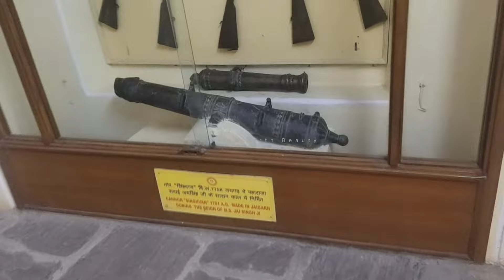Jaigarh जयगढ़ Fort Jaipur - Rajasthan- दुनिया की सबसे बड़ी जयबाण तोप और अरबो के ख़ज़ाने वाला किला...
Jaigarh Fort is situated on the promontory called the Cheel ka Teela (Hill of Eagles) of the Aravalli range, it overlooks the Amer Fort and the Maota Lake, near Amer in Jaipur, Rajasthan, India. The fort was built by Sawai Jai Singh in 1726 to protect the Amer Fort and its palace complex and was named after him.

The fort, rugged and similar in structural design to the Amer Fort, is also known as Victory Fort. It has a length of 3 kilometres (1.9 mi) along the north–south direction and a width of 1 kilometre (0.62 mi). The fort features a cannon named "Jaivana" (Jaivana Cannon), which was manufactured in the fort precincts and was then the world's largest cannon on wheels. Jaigarh Fort and Amer Fort are connected by subterranean passages and considered as one complex.

जयगढ़ दुर्ग (राजस्थानी: जयगढ़ क़िला) भारत के पश्चिमी राज्य राजस्थान की राजधानी जयपुर में अरावली पर्वतमाला में चील का टीला (ईगल की पहाड़ी) पर आमेर दुर्ग एवं मावता झील के ऊपरी ओर बना किला है।

इस दुर्ग का निर्माण जय सिंह द्वितीय ने १६६७ ई. में आमेर दुर्ग एवं महल परिसर की सुरक्षा हेतु करवाया था और इसका नाम उन्हीं के नाम पर रखा गया है। जयगढ़ दुर्ग को जीत का किला भी कहा जाता है। यह दुर्ग आमेर में स्थित है, जयपुर शहर सीमा मे यह किला १७२६ में बनकर तैयार हुआ था। यहाँ पर विश्व की सबसे बड़ी तोप रखी हुई है।

Jaigarh fort jaipur Rajasthan
Jaigarh javana Cannon
Jaivana top
Jaiban top
Jaiban jaigarh
Jaigarh qilla
Jaigarh kila
Jaigarh Jaipur
Jaipur jaigarh
Jaigarh fort jaipur India
Jaigarh fort Jaipur j
aigarh fort Jaipur